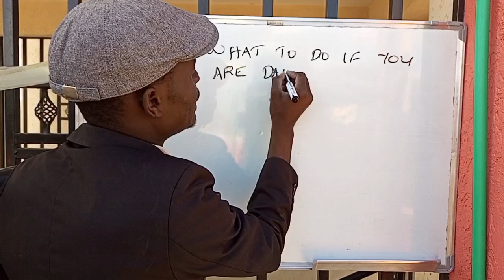WHAT TO DO IF YOU ARE DATING A LOCAL MUSICIAN.